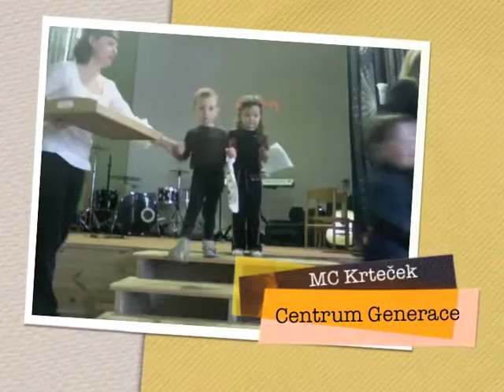Děti v Centru Generace ke dni matek 6. 5. 2010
Představení dětí z miniškolky a různých kroužků Centra Generace 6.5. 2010. Tetičky, dětičky i jejich rodiče si to krásně užili:). Ano, je to stejná nahrávka jako ta, kterou jsme umístil před nějakou dobou, teď už ale obraz není zrcadlově!!!:)